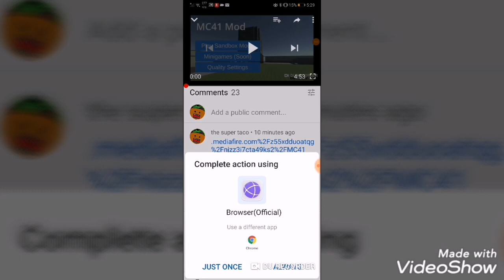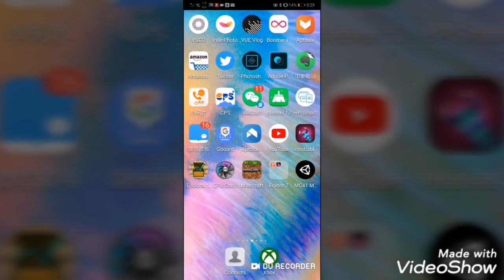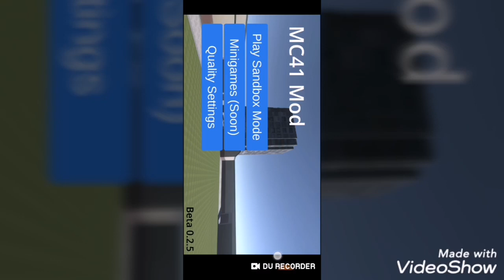how to download g mod on Android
this is mc41 mod a fan game I don't think there is an actual way to get GMod so this is the closest thing

or V mod they're both pretty similar to g mod probably the closest thing you can get on mobile